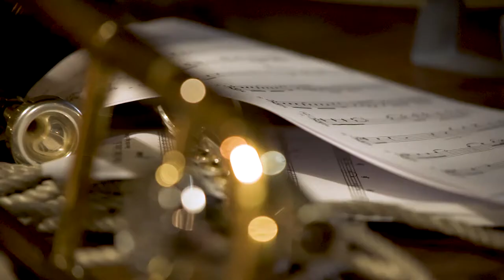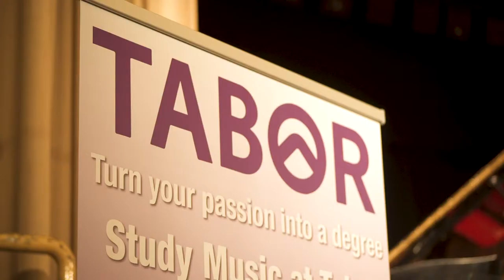Tabor Music Showcase 2017